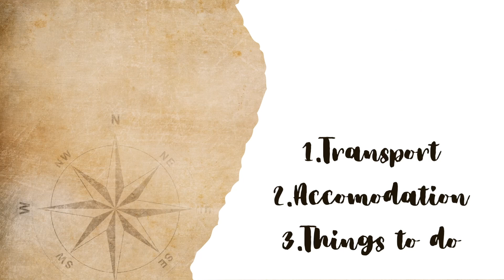Check out some of our travel tips-Travel Tip Thursday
Here are some of our travel tips when booking a holiday:
1. Transport
2. Accommodation
3. Things to do

Hope this helps plan your next holiday